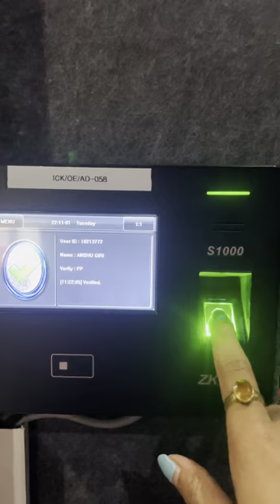A day in my life edition/ Islington college student .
Hello ! A day in my life as an Islington college student . Here is what I do in my daily life as a student .